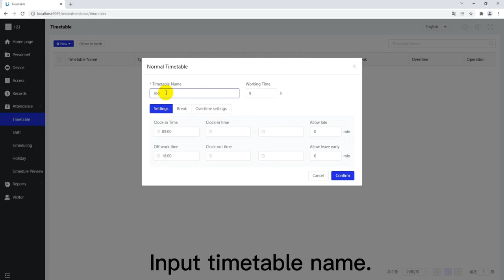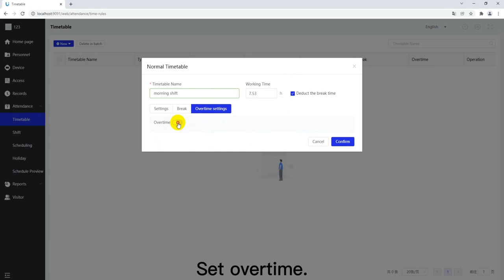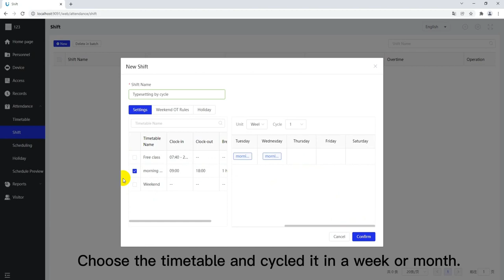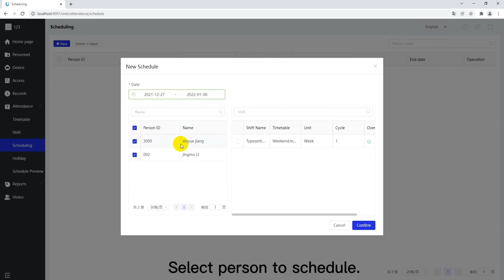Uface 3 Time & Attendance Function